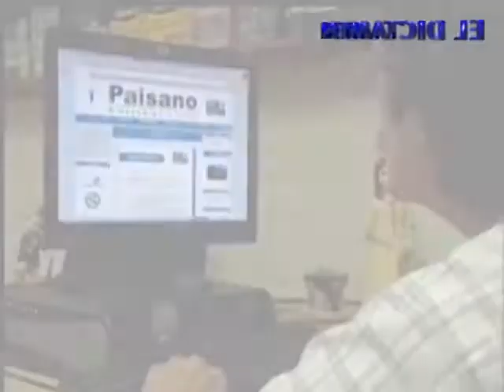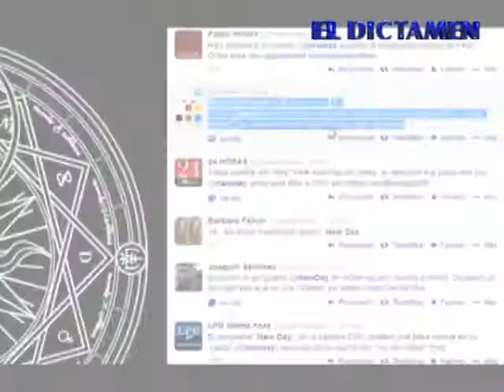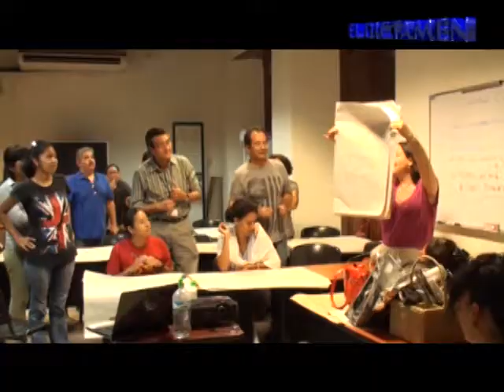Dictamen On Line Noticias 28/03/14